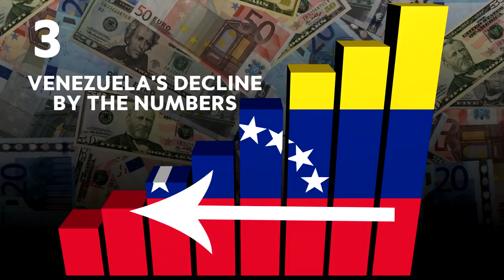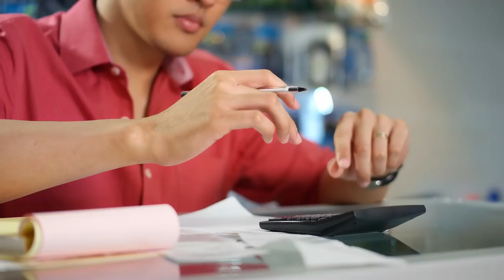10 Things to Know About the Current State of Venezuela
In recent weeks, the South American nation of Venezuela has been embroiled in a conflict that’s spilled onto the streets. But how did the nation get to this point?

1. It's Is Partly OPEC’s Fault
Up until recently, Venezuela wasn’t doing too bad as a member of the Organization of Petroleum Exporting Countries (OPEC). Then, OPEC produced too much oil and gas and the prices plummeted internationally.

2. Venezuela Needs Oil to Survive
He may be one heck of an oppressive socialist dictator, but Nicolás Maduro has no clue how to diversify an economy. And now that the oil cash is slowly drying up, The economy of Venezuela is tanking something fierce.

3. Venezuela’s Decline By the Numbers
Venezuela’s gross domestic product has dropped by one-third. Even worse, the citizens are seeing the brunt of that hardship, being forced to endure a thousand percent inflation.

4. Basic Goods Have Gone Missing
It’s increasingly difficult to import goods into the country. After all, if your currency is worthless, you have to spend way more money to get way less stuff. As a result, products like food, medicine, and other basics have essentially vanished from store shelves.

5. The Average Venezuelan Is Now Both Hungry and Poor
Some measurements put the number of poverty-stricken Venezuelan citizens in excess of 70 percent. Fortunately for Maduro (and unfortunately for Venezuela’s people), the country’s Supreme Court has overturned every legislative attempt by the opposition to set things right.

6. An Attempt to Take Down Maduro
In 2016, the opposition used its advantage in the National Assembly to try and institute a recall election aimed at ousting President Nicolás Maduro. Maduro had his loyal judiciary simply cancel the petition.

7. Shutting Down the National Assembly
The Maduro-loyal Supreme Court nullified the National Assembly and assumed all legislative powers within the country.

8. The Thin Veneer of Democracy
Nearly two years of legislative efforts have resulted in the Venezuelan people seeing only decline in spite of every attempt to play by the rules. All of a sudden, Nicolás Maduro is looking more and more like a dictator.

9. The Problem with the Army
While Maduro’s Supreme Court works to suppress the opposition, Venezuela’s armed forces have remained largely unmoved. That's because a big portion of the army is corrupt. and another is loyal to Maduro

10. Taking to the Streets
The opposition have pledged to protest peacefully until they can get their message across. The authorities in Venezuela attack the protestors although some protestors remain persistent in their desire to loudly (and peacefully) protest their government.

Did you all of these facts?